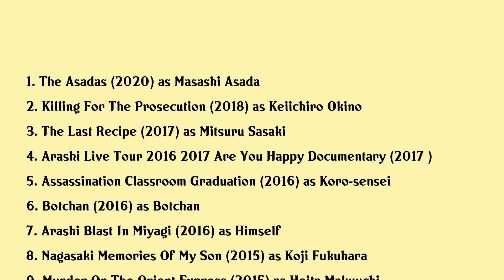Kazunari Ninomiya Movies list Kazunari Ninomiya| Filmography of Kazunari Ninomiya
Kazunari Ninomiya Full Movies List Filmography of Kazunari Ninomiya

Latest movies of Kazunari Ninomiya are:

1. The Asadas
2. Killing For The Prosecution
3. The Last Recipe
4. Arashi Live Tour 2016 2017 Are You Happy Documentary
5. Assassination Classroom Graduation
6. Botchan
7. Arashi Blast In Miyagi
8. Nagasaki Memories Of My Son
9. Murder On The Orient Express
10. Arashi Blast In Hawaii Documentary
11. Aka Medaka
12. Assassination Classroom
13. Arashi Live Tour 2013 Love
14. Pikanchi Half Life Is Hard Maybe Happy
15. Platinum Data
16. Arashi Live Tour Popcorn
17. I Will Fly To The Sky On A Wheelchair
18. Gantz Perfect Answer
19. Arashi 10 11 Tour Scene Training Camp
20. Another Gantz

Complete list of movies acted by Kazunari Ninomiya are in this video.

Please Comment down your favorite movie of Kazunari Ninomiya